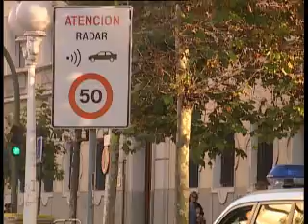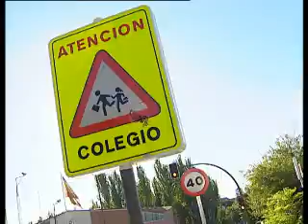Primer estudio Nacional Seguridad Vial en centros escolares. Línea Directa Seguros de coche.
Primer estudio Nacional realizado por Línea Directa Aseguradora sobre la seguridad vial en los centros escolares.